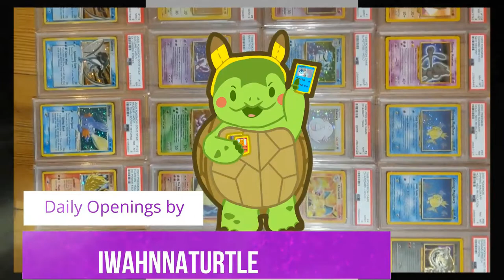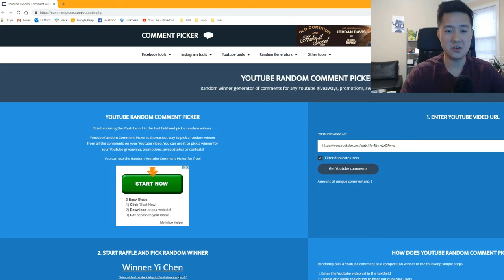Pokemon Detective Pikachu GIVEAWAY Winner Announced!